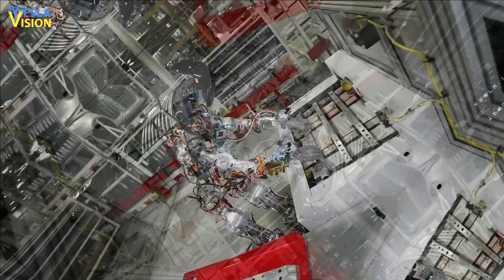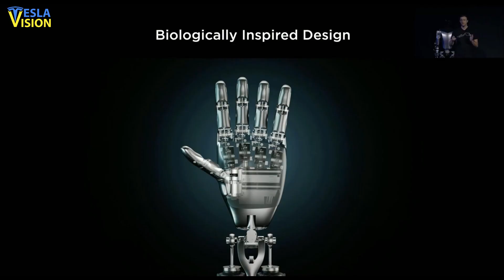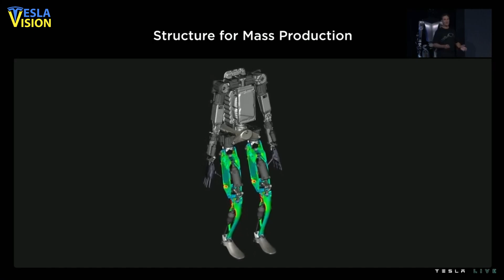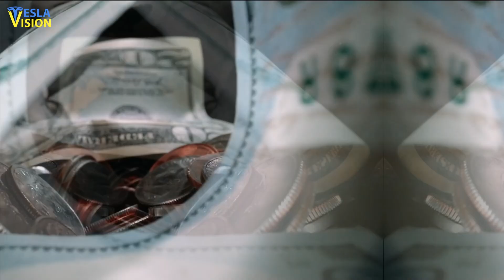Elon Musk Finally BREAKS SILENCE Over Tesla Robot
Tesla is now fully focused on making the Tesla robot Optimus its major product. Elon Musk confirmed that Tesla bot has the potential to make Tesla 10 times bigger than the company is today. Since artificial intelligence race has started, this put Tesla and Elon Musk in the front of the industry due to their secret progress made with Tesla AI and Tesla humanoid robot. But did you know that Elon Musk's Tesla robot is not too far from the mass production?